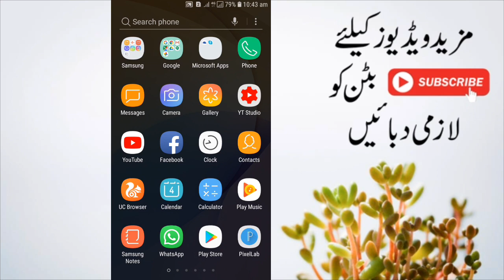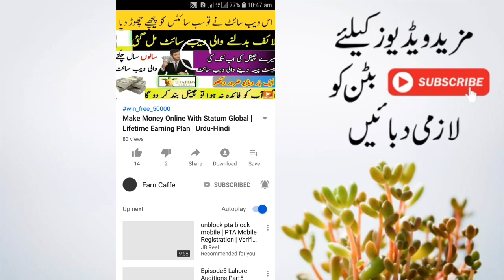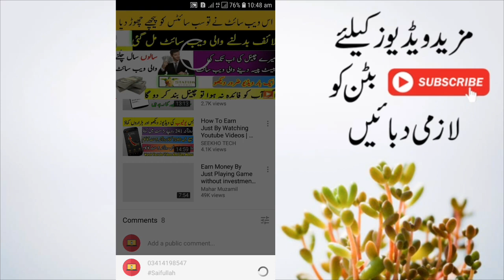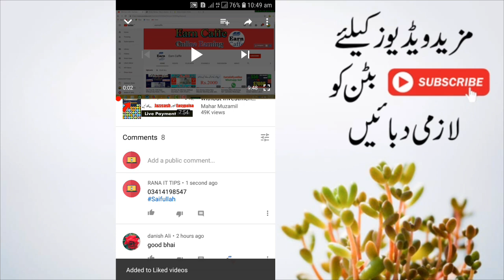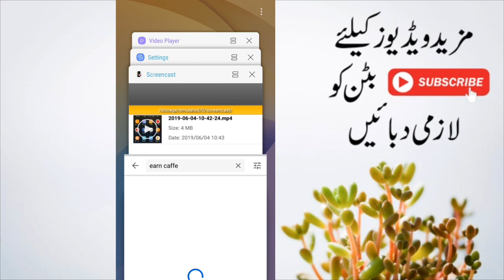Get Free Balance Rs.100 New Offer 2019 || free balance new code 2019 || Easypaisa,Jazzcash